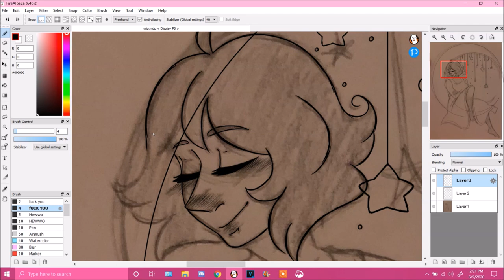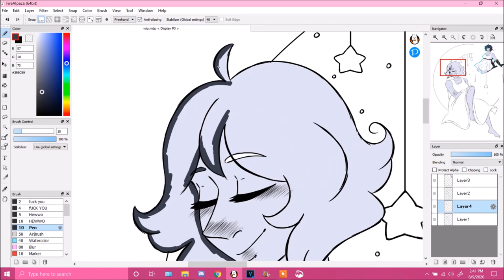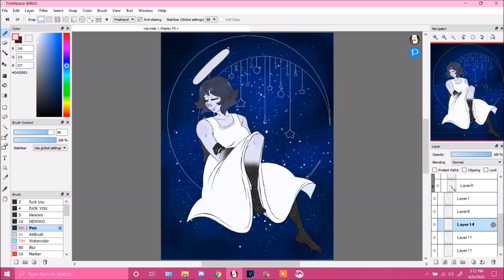Speedpaint: Mavis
I really should start uploading here more...

Characters: One of my personas, Mavis